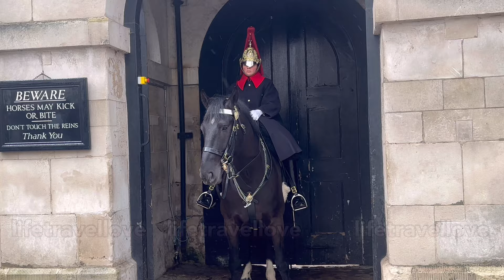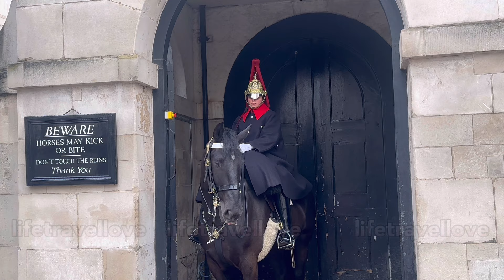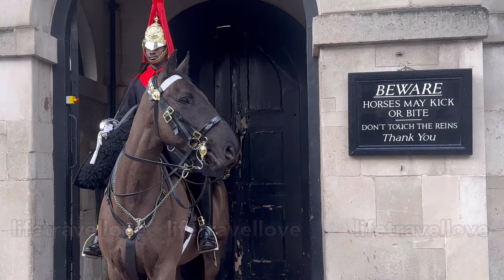No Manner, Disrespectful tourists!!! King’s guard horse Has Had Enough with!!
No Manner, Disrespectful tourists!!! King’s guard horse Has Had Enough with!! King’s guards. London, England, UK. Visit London.